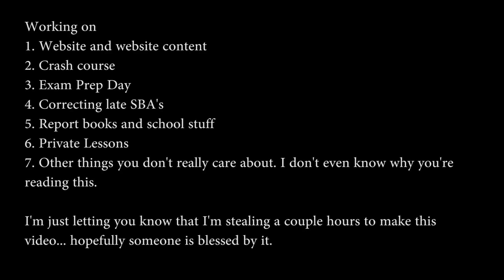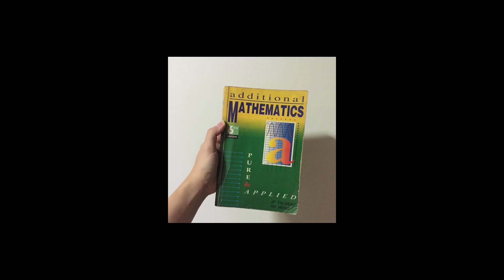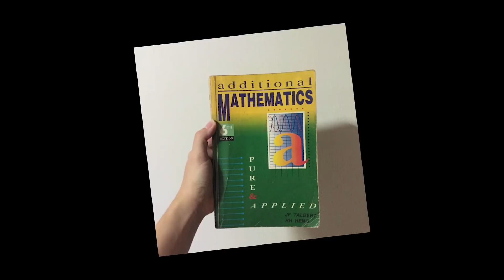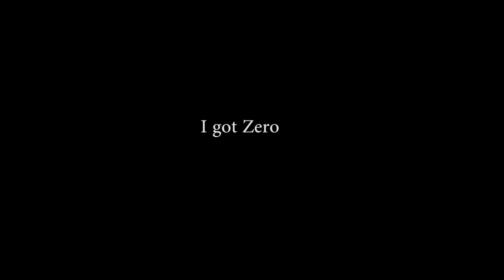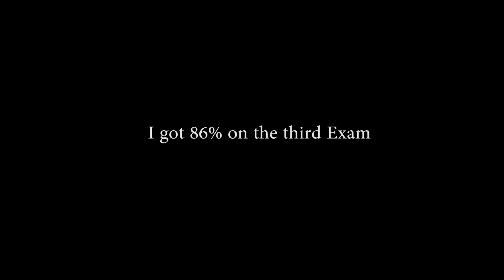I got ZERO in Add Maths!!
from ZERO in add maths to teaching thousands of students throughout the Caribbean.

2. Use this link to download a discounted version of the entire maths course in video lessons (from Downers Educational Institute)

If you call Down'ers instead... tell them Kerwin sent you and you'll get the 200 off.

4. Instagram me @kerwinspringer

Lookout